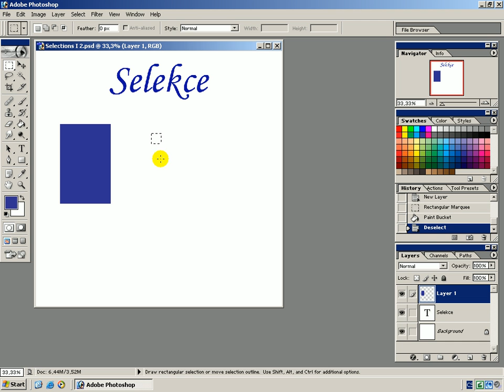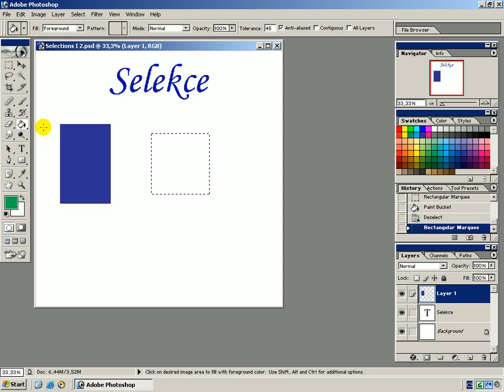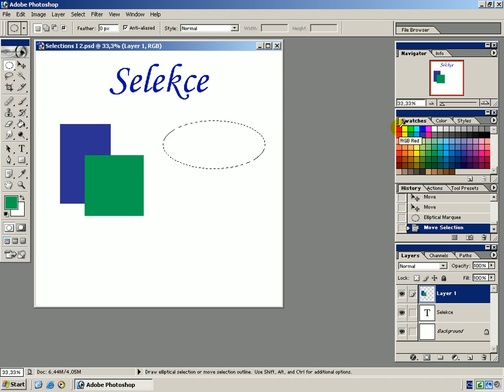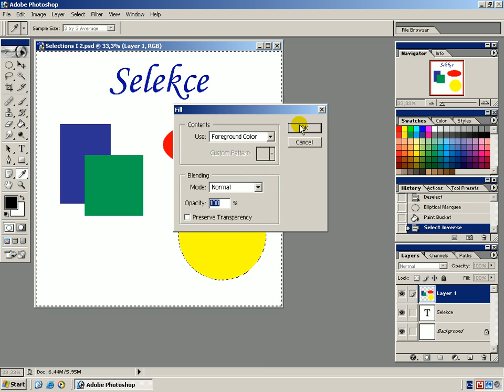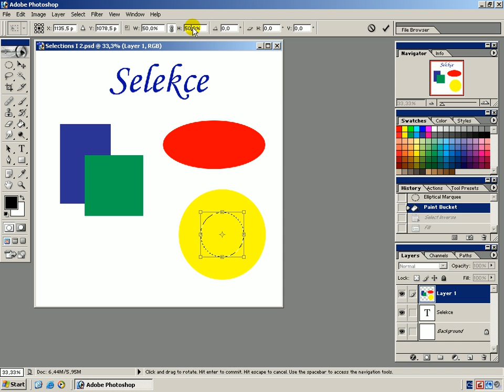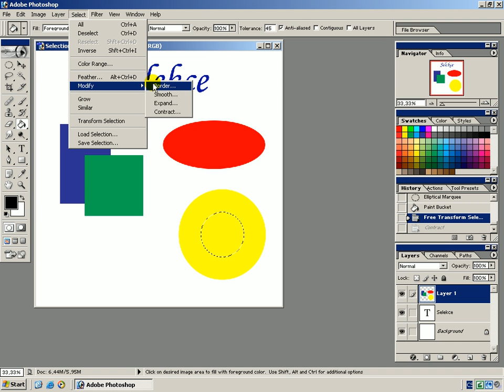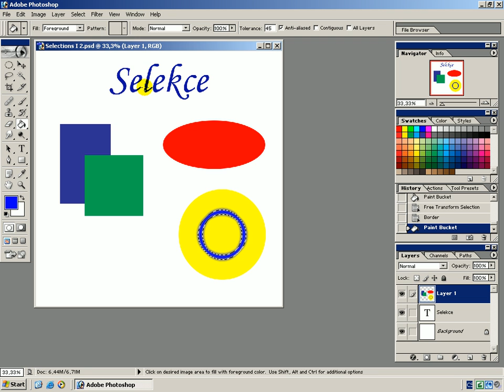Selekce I , zabavsa.eu